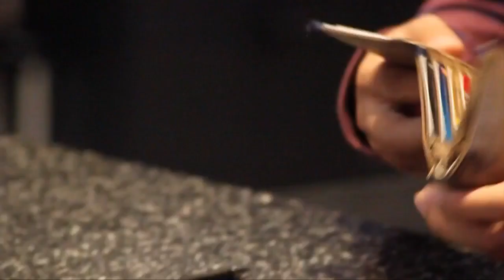Art this Way adds two murals downtown